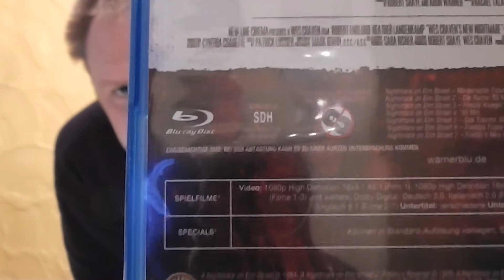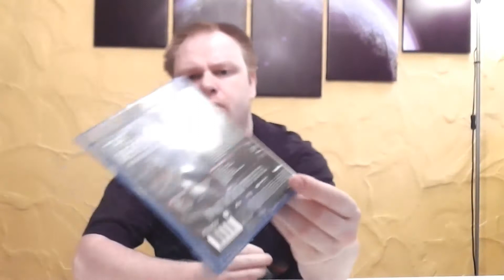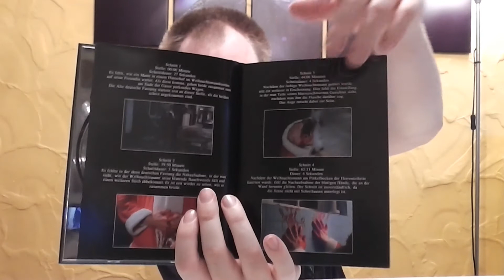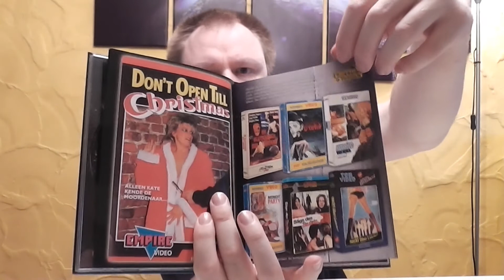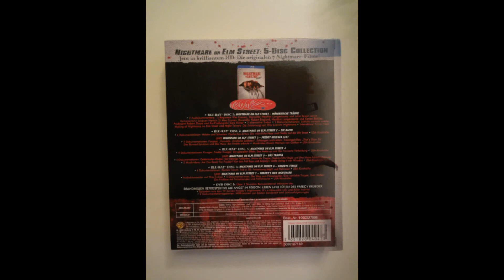Unboxing - DVD Börse Nürnberg - Ausbeute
Hier das Unboxing zu meiner Ausbeute von der DVD Börse in Nürnberg.

Euer Vorhees82